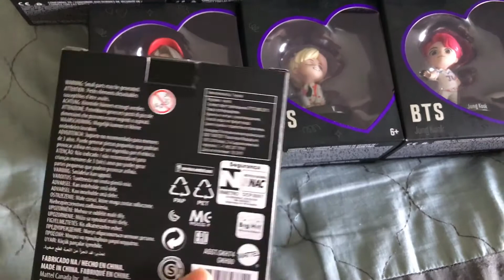BTS Dolls Jimin, V, Jungkook, RM, Suga, Jin, J-Hope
Review of BTS Figures Chibis Jimin, Jungkook, RM, Suga, J-Hope, Jin, V
These are little ones of the statues in South Korea in the BTS shop.